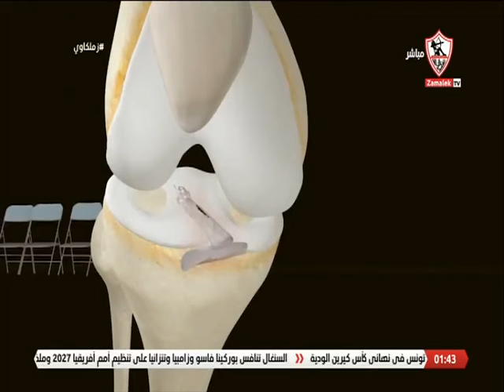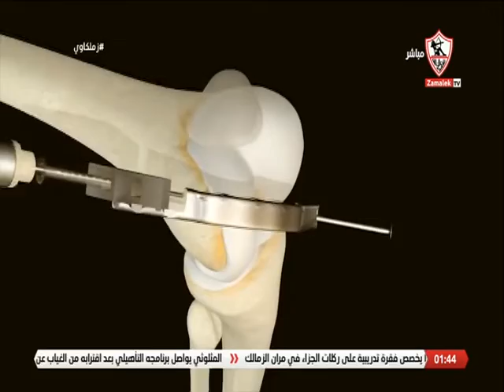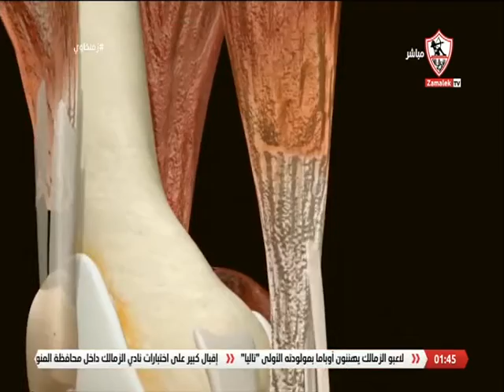كيف تتم عملية رباط صليبي ؟.. شرح مفصل من د.طارق سليمان - زملكاوي